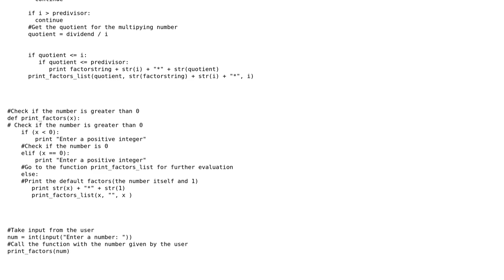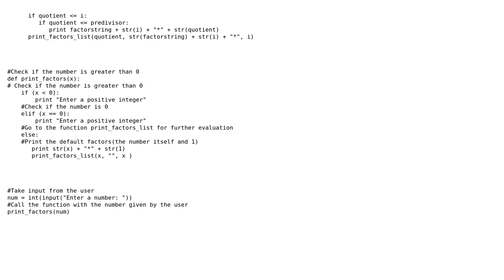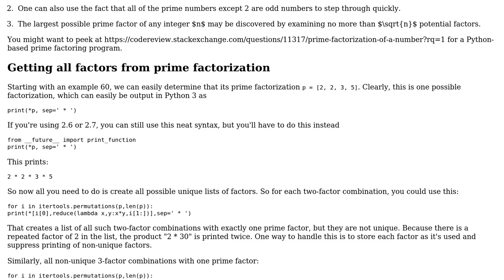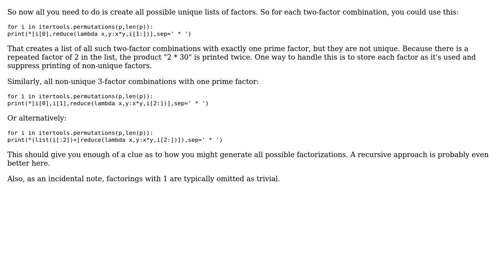Code Review: Getting the unique factors of a number recursively (2 Solutions!!)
Code Review: Getting the unique factors of a number recursively

With thanks & praise to God, and with thanks to the many people who have made this project possible! | Content (except music & images) licensed under CC BY-SA | Music | Images & others | With thanks to user Stuart user Edward user deep user 200_success and the Stack Exchange Network Trademarks are property of their respective owners. You are responsible for your own actions.